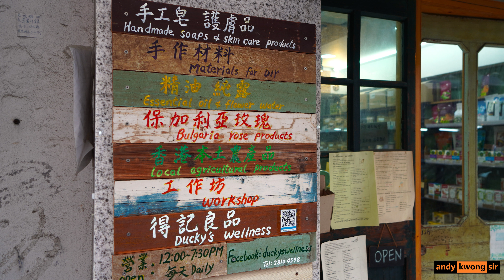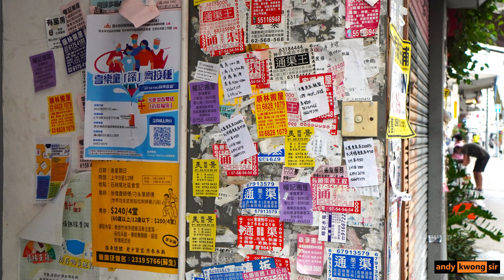【閃電攝影練習】【七彩深水埗】Colourful Shum Shui Po | Zeiss 24mm Sony 10-18mm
Shum Shui Po Photography | Regional Demographic
偽術迷思 一生學習，在學習中找樂趣。
攝影，電子，科技，開箱，評測，學習
Lifelong learning. Enjoy learning. Photography. Electronics. Technology. Unbox. Review. Learning. Dreaming.
【攝影偽術 | 消費迷思】
請支持香港人粵語廣東話新頻道
Please support the Cantonese channel made by Hong Kong people.

BGM “Waltz – Sunny Fruit, I Want You To Stay – Yarin Primak, Freedom – Rex Banner” licensed by artist.io